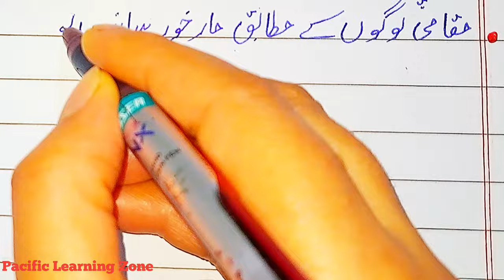Markhor essay in urdu | Pakistan national animal markhor | 10 lines essay on markhor | مارخورمضمون